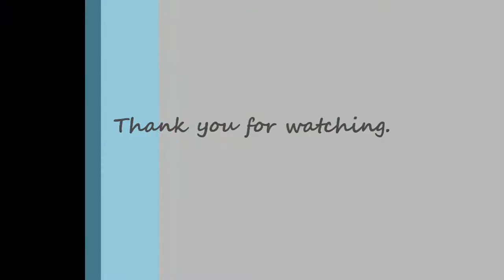Whippet playing. First action camera test.